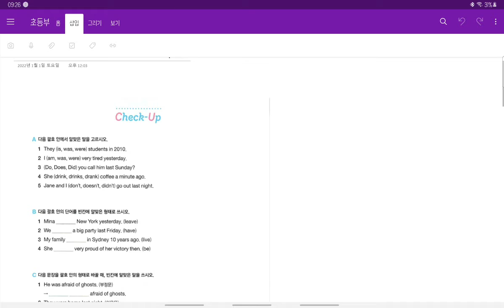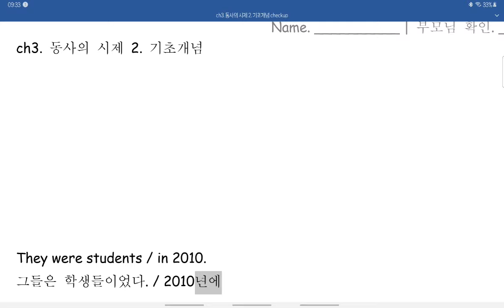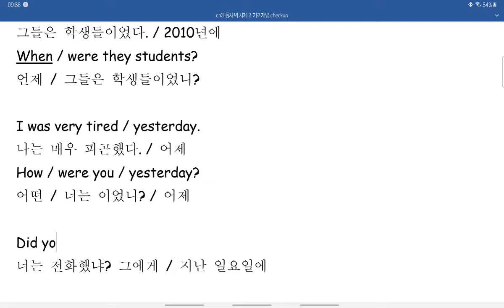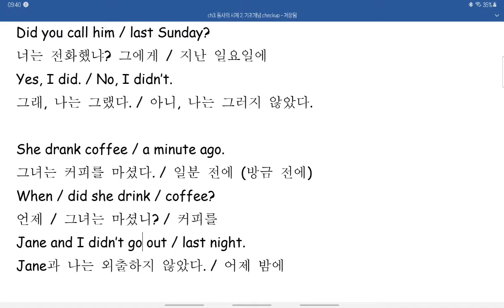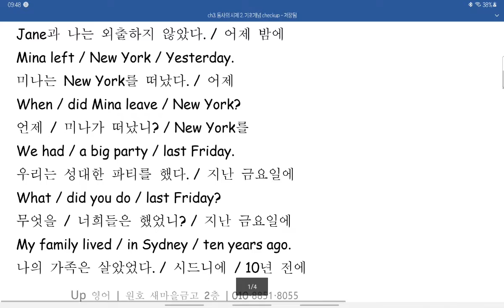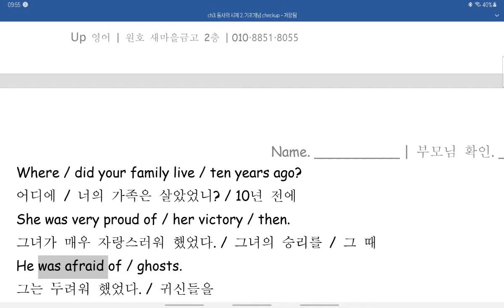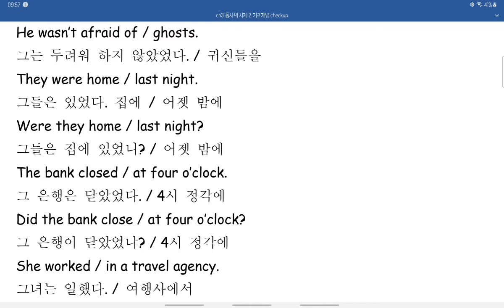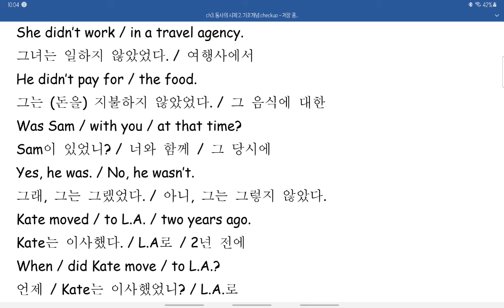ch3. 동사의 시제 2 기초개념 checkup part 1